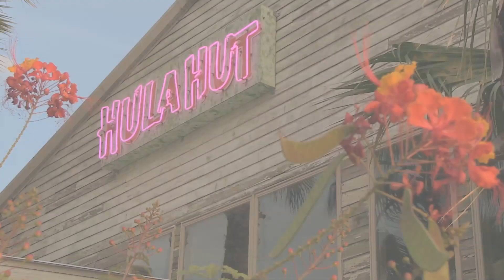ZGraphix 2014 Demo Reel by Videographer/Editor Jeff Zavala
Jeff Zavala is a videographer and editor whose work covers live music, music videos, virtual tours, promotional work interviews, special events and weddings. Jeff is the CEO and founder of ZGraphix Productions.

ZGraphix.org, creating inspiring impressions through meaningful media.

A ZGraphix.org production.
Videography/Editing by Jeff Zavala.